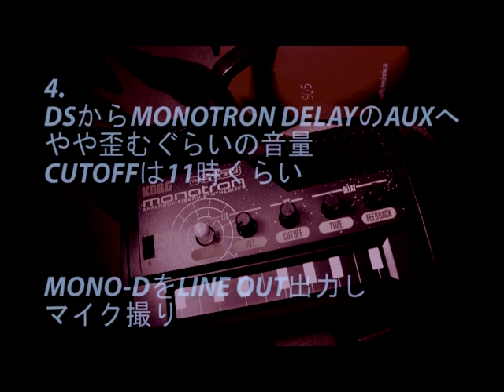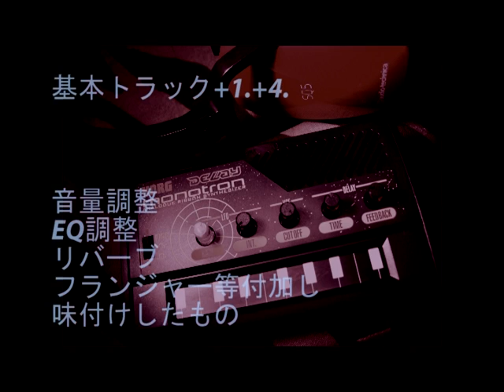【実験】 スピーカ → マイク撮りにおける効果 【monotron delay】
monotron delayのAUXのS/N比の良い意味での悪さで音を歪ませる実験。
基本トラックをKORG M01で作成し、そのサウンドをmono-dのAUX INへ。

1.フィルターを利かせずにmono-dのスピーカから鳴らしたもの
2.フィルターを利かせずにmono-dからLINE OUTし、サラウンドシステムのスピーカから鳴らしたもの
3.若干フィルターを閉じ気味にしてmono-dのスピーカから鳴らしたもの
4.若干フィルターを閉じ気味にしてmono-dからLINE OUTし、サラウンドシステムのスピーカから鳴らしたもの

の比較。
やはりmonoのスピーカーは低音がカットされるが、高音の軽めのドライブ具合が心地よい。
LINE OUTしたものを撮ったものは、中音～弱低音域にウォームな歪みが得られる。
ギターサウンド、チョッパーベースなどにファンクなサウンドが欲しい時はmonoスピーカから、ダンス系のベース、リズムサウンドに空気感が欲しい時はLINE OUTして撮ると良いようである。

なお、録音にはIKのiRigMicを使用した。

多分ノーマルのmonotronでも同じことができると思うが、AUXのサウンドに薄くDELAYをかけてある。激しいDELAYのフィードバックノイズも魅力だが、プレイスタイルにどう取り入れるかは勉強・試行錯誤の余地がある。